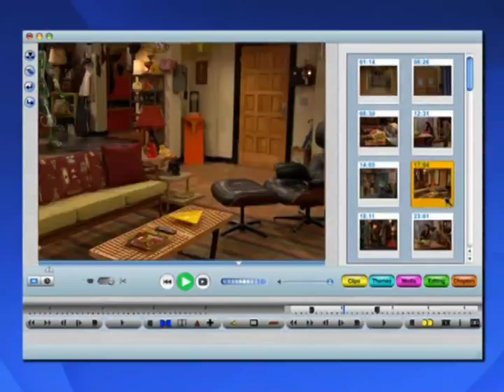iCarly - iPilot - Carly has an idea for a web show, and her, Sam, and Freddie prepare for it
Taken from the extended cut.

Fuck shit ass bitch (youtube kids repellent)